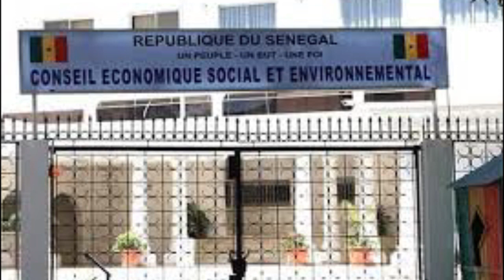Manifestation pour la pénurie d'eau, indice de bonne gouvernance : le Sénégal dans le top 10 des...